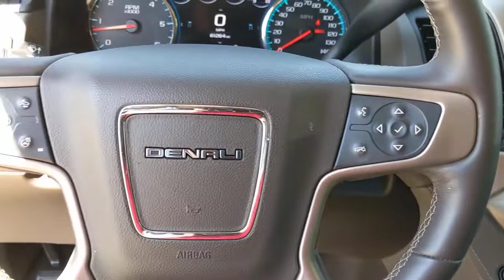2017 GMC YUKON San Antonio, Austin, New Braunfels, Houston, Converse, TX G220705A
2017 GMC YUKON

Gunn BuickGMC
12526 IH 35 North

This 2017 GMC Yukon Denali is a beautiful luxury car that will have you riding in style!New Price!Odometer is 15467 miles below market average!Clean CARFAX.2017 Crimson Red Tintcoat GMC Yukon Denali EcoTec3 6.2L V8 8-Speed Automatic with Overdrive
LPO  22 (55.9 CM) 7-SPOKE SILVER WHEELS WITH BLACK INSERTS  LPO wheels will come with 4 steel 22 wheels from the factory with alignment specs set to 22 LPO wheel selected (dealer-installed),SEATS  SECOND ROW BUCKET  POWER  (STD),OPEN ROAD PACKAGE  includes additional 9 months of SiriusXM Radio and NavTraffic service  (CF5) power sunroof  (U42) rear seat entertainment system and on SLT (IO6) Audio system with navigation,TIRES  P285/45R22  ALL SEASON  BLACKWALL  (Included and only available with any 22 wheels. ),ENTERTAINMENT SYSTEM  REAR SEAT BLU-RAY/DVD  with remote control  overhead display  Wi-Fi wireless projection capability  two 2-channel wireless digital headphones  auxiliary HDMI/MHL audio/video input and 2 USB ports,COCOA/DARK ATMOSPHERE  PERFORATED LEATHER-APPOINTED SEAT TRIM  (Interior color has lighter/darker two-tone effect.),BRAKES  4-WHEEL ANTILOCK  4-WHEEL DISC  VAC POWER WITH BRAKE ASSIST,REAR AXLE  3.23,SENSOR  VEHICLE INCLINATION  will detect vehicle being towed or jacked up,SENSOR  VEHICLE INTERIOR MOVEMENT  will detect movement within the cabin of the vehicle,DENALI PREFERRED EQUIPMENT GROUP  Includes Standard Equipment,ENGINE  6.2L ECOTEC3 V8  with Active Fuel Management  Direct Injection and Variable Valve Timing  includes aluminum block construction (420 hp [313 kW] @ 5600 rpm  460 lb-ft of torque [624 N-m] @ 4100 rpm) (STD),WHEELS  22 X 9 (55.9 CM X 22.9 CM)  STEEL,ADAPTIVE CRUISE CONTROL  with Front Automatic Braking  radar based system automatically adjusts speed to maintain preset following distance,SUNROOF  POWER  TILT-SLIDING  with express-open and close and wind deflector,AUTOMATIC COLLISION PREPARATION  Intelligent Brake Assist - Collision Avoidance Braking,TRANSMISSION  8-SPEED AUTOMATIC  electronically controlled with overdrive  tow/haul mode and tap up/tap down shifting (STD),THEFT-DETERRENT ALARM SYSTEM  content theft alarm  self-powered horn,SEATS  FRONT BUCKET WITH PERFORATED LEATHER-APPOINTED  heated and ventilated seat cushions  12-way power driver and passenger seat includes 6-way power cushions  driver seat 2-position memory  4-way power lumbar control and power recline (STD),ASSIST STEPS  POWER-RETRACTABLE  with bright accent strip and perimeter lighting,ENHANCED SECURITY PACKAGE  body security content  includes (UTR) self-powered horn  (UTV) interior movement and (UTU) vehicle inclination sensors  door and liftgate lock shields and glass break sensors in rear quarter glass and liftgate window  removes sunglass holder and conversation mirror from overhead console,AUDIO SYSTEM  8 DIAGONAL COLOR TOUCH SCREEN NAVIGATION WITH INTELLILINK  AM/FM/SiriusXM stereo with seek-and-scan and digital clock  includes Bluetooth streaming audio for music and select phones; voice-activated technology for radio and phone; and Shop with the ability to browse  select and install apps to your vehicle. You can customize your content with audio  weather and more. Featuring Apple CarPlay and Android Auto capability for compatible phone; 5 USB ports and 1 auxiliary jack (STD),CRIMSON RED TINTCOAT,LICENSE PLATE FRONT MOUNTING PACKAGE,Mirror Memory,Adjustable Pedals,Seat Memory,Lane Departure Warning,Lane Keeping Assist,Front Collision Mitigation,Front Collision Warning,Automatic Highbeams,Active Suspension,Keyless Start,Locking/Limited Slip Differential,Rear Wheel Drive,Tow Hitch,Power Steering,ABS,4-Wheel Disc Brakes,Brake Assist,Tires - Front Performance,Tires - Rear Performance,Conventional Spare Tire,Conventional Spare Tire,Running Boards/Side Steps,HID headlights,Automatic Highbeams,Fog Lamps,Heated Mirrors,Power Mirror(s),Integrated Turn Signal Mirrors,Power Folding Mirrors,Privacy Glass,Intermittent Wipers,Variable Speed Intermittent Wipers,Rain Sensing Wipers,Remote Trunk Release,Power Liftgate,Hands-Free Liftgate,AM/FM Stereo,Navigation System,Satellite Radio,MP3 Player,Bluetooth Connection,Auxiliary Audio Input,Smart Device Integration,Requires Subscription,Premium Sound System,CD Player,Satellite Radio,Requires Subscription,HD Radio,Telematics,WiFi Hotspot,Requires Subscription,Power Driver Seat,Power Passenger Seat,Leather Seats,Bucket Seats,Heated Front Seat(s),Driver Adjustable Lumbar,Passenger Adjustable Lumbar,Seat Memo